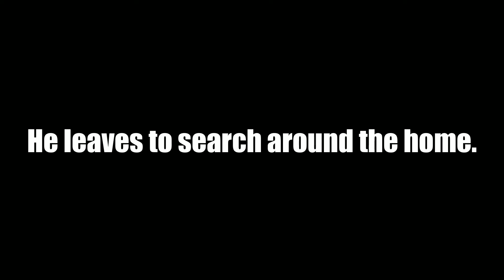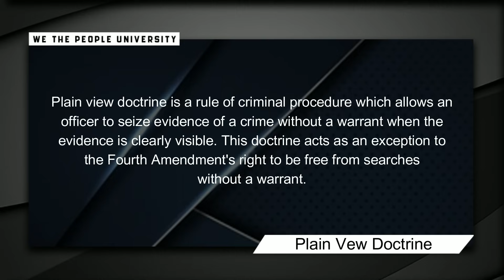Cops Kicked Off Private Property | This Man Wasn't Having It | Gues What Happened!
Violations that occurred: 1st and 4th Amendment